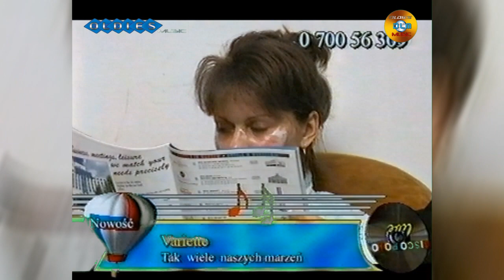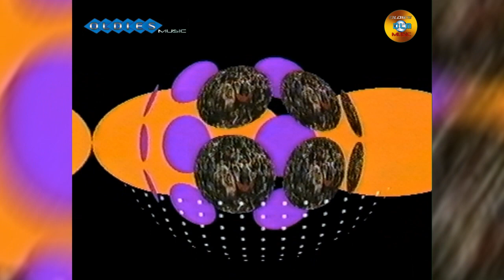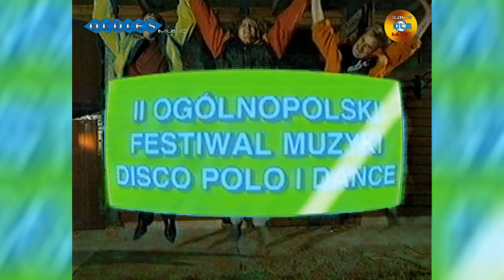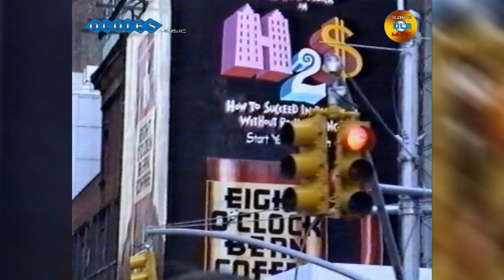Disco Polo Live zespol Variette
Z  naszego archiwum  program z zespołem  Variette

Disco Polo Live – program muzyczny prezentujący nagrania z nurtu disco polo, gdzie nadawano muzykę z wytwórni muzycznej Green Star. Emitowany na antenie Polsatu w latach 1996–2002. Muzykę do programu i listy przebojów „Szczęśliwa 7”, „Złota 9” skomponował zespół Kolor. W programie pokazywano relację z różnych imprez organizowanych przez Green Star, rozmowę z gościem oraz propozycje do listy przebojów, a później lista „Szczęśliwa 7”, notowano na niej 7 utworów, w tym jedną nowość. Największa popularność programu przypadała na lata 1997 i 1998 kiedy to program oglądało ponad 5,5 mln widzów a najmniejsza oglądalność przypadała na lato 2001 kiedy wynosiła 400 tys. widzów. Pierwszy odcinek programu Disco Polo Live został wyemitowany w sobotę 3 lutego 1996 roku o 19.00